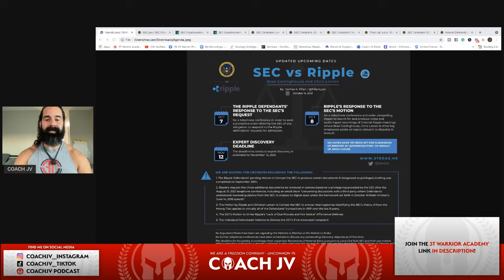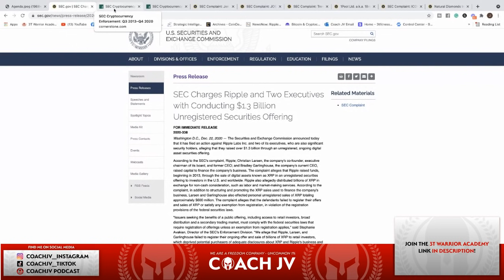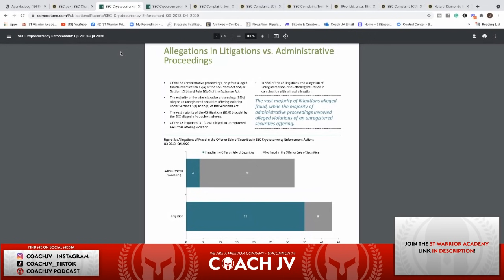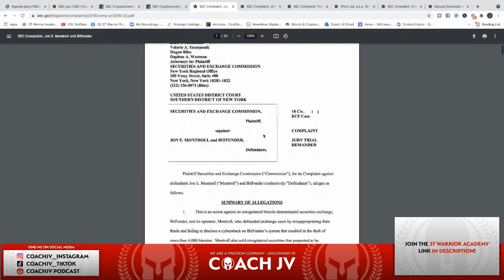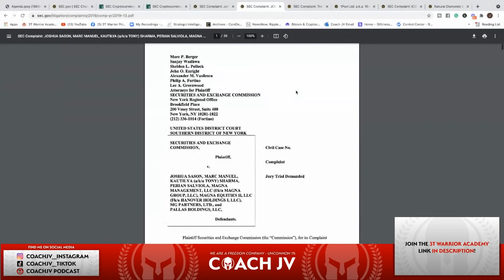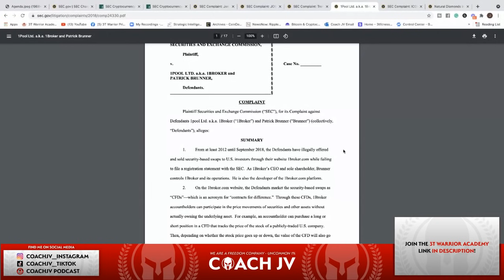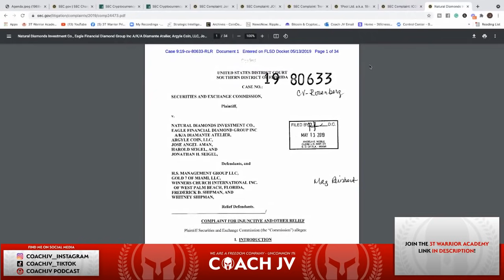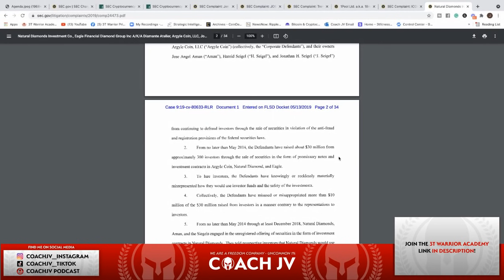🚨XRP CASE SETTLEMENT DEC 1st!🚨 "Deep Dive the Facts"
Documents in video:
file:///Users/macuser/Downloads/Agenda.jpeg

Warriors Rise!